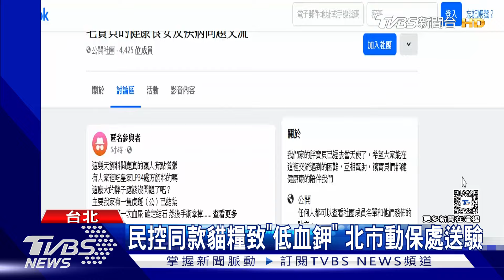民控同款貓糧致「低血鉀」 北市動保處送驗｜TVBS新聞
愈來愈多飼主投訴，家中貓咪吃了同一款飼料後，出現低血鉀症狀，甚至還有貓死亡。國民兩黨立委在接獲多起陳情後，今天(4/23)上午都召開記者會，呼籲農業部動保司立即介入，替毛小孩食安把關。